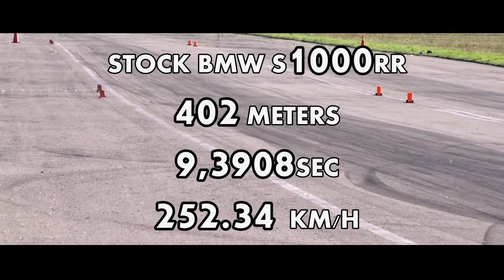DRAGRACING BMW S1000RR (Stock)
Hey guys! I have now participated in my first dragrace competition. It was really fun, alot harder than I thought, and the best part was that you always could improve, even though I was riding a fully stock BMW S1000RR (short 6cm extension on the swingarm).

Start and shifting is where you can save some time. At least I think so.

So I managed to finish in 2nd place of all the bikes that was on the spot to race at Lunda shootout, wich was completed by landracing.se

I was probably the only one to ride on a fully stock bike, the others had modified bike with 200+ rear wheel horsepowers!

I was racing with hayabusas and some kawasakis.

My best run was:

402 meters
9,3908 seconds

What do you want to see in the future?